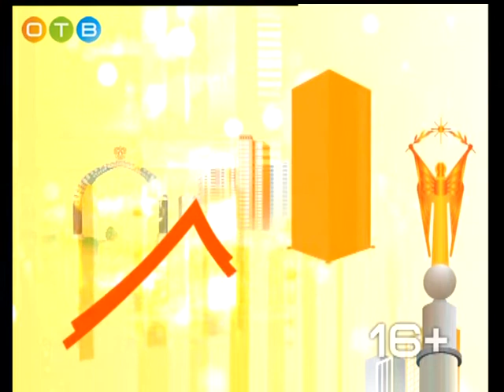Актуальное интервью 24 10 2018